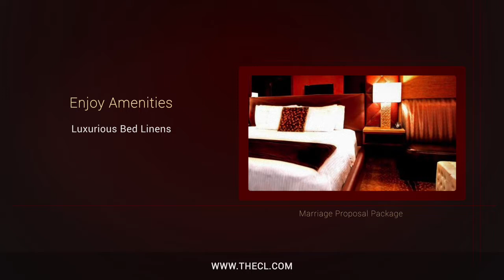Romantic Hotel Suite with Marriage Proposal Package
When you’re ready to pop the question, let the Champagne Lodge help—you’ll love our marriage proposal package!

Proposing to the one you love should be a night to remember, and when you book a stay at the Champagne Lodge, you can be sure you’ll never forget it. Our marriage proposal package includes champagne and champagne flutes, candles and rose petals, balloons, chocolate covered strawberries and a gift certificate to a nearby upscale restaurant, and much more. Make the most romantic night of your life even better by spending it at the Champagne Lodge.